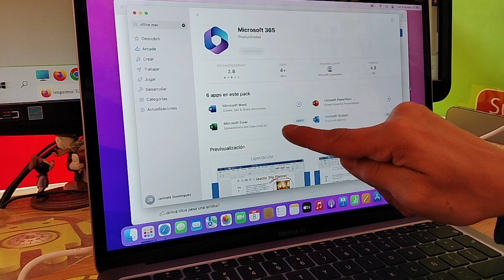Como instalar Office 365 en Macbook Pro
Donaciones
usuario: @jejou